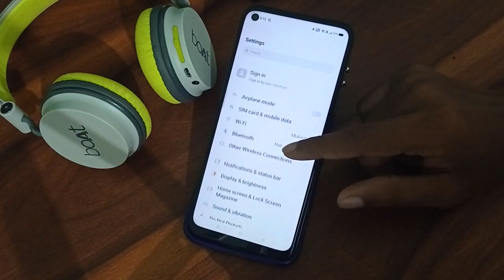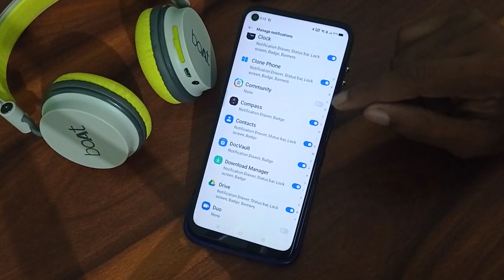How to turn off notification in realme narzo 30 pro, mobile mein notification band kaise kare